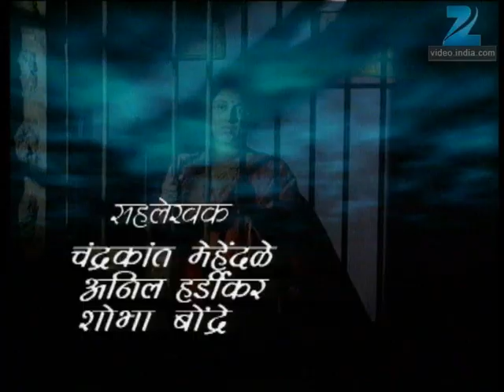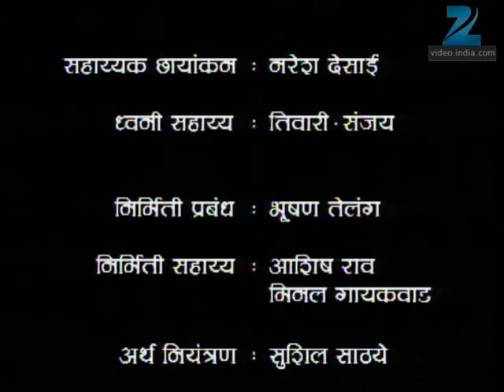Abhalmaya - Marathi Serial - Full Ep - 337 - Sukanya Kulkarni, Mohan Joshi - Zee Marathi